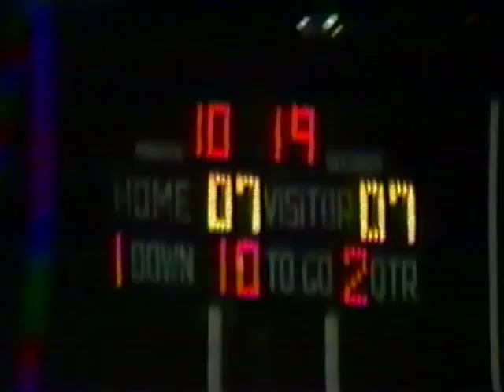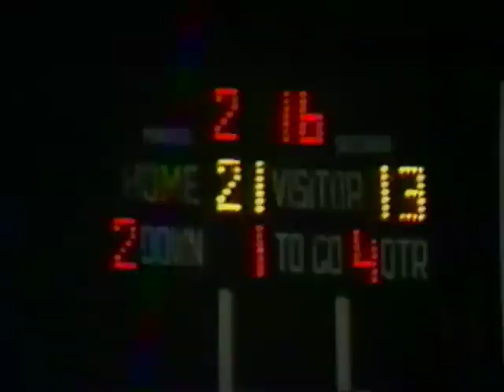’85 GHS vs Columbia - Football - No Restoration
1985 - Gresham High vs. Columbia High - Football - From VHS - Native - 480p